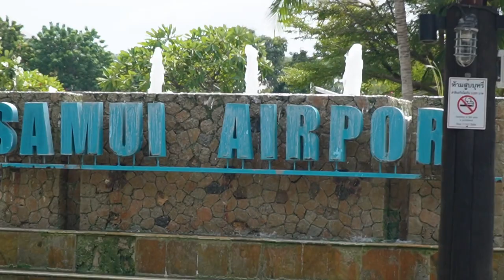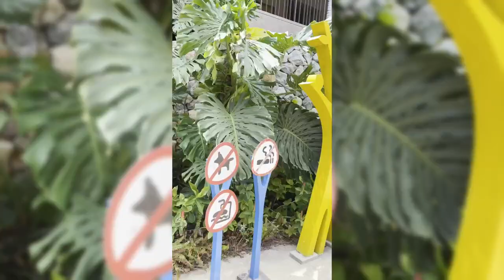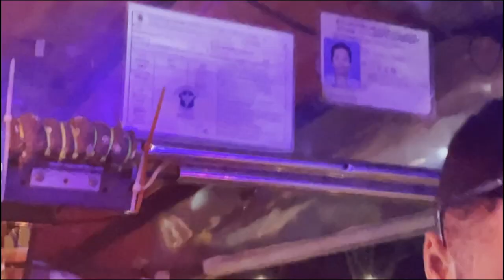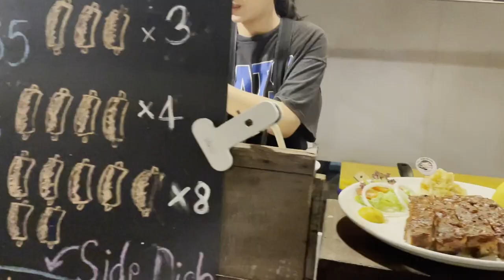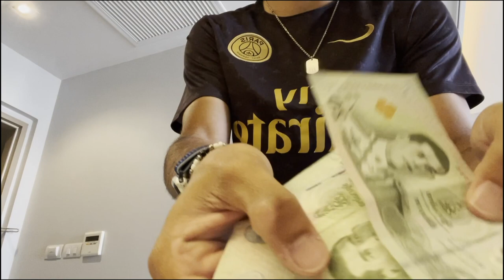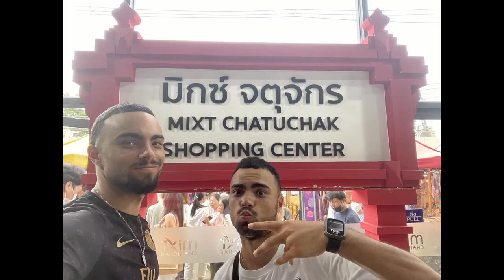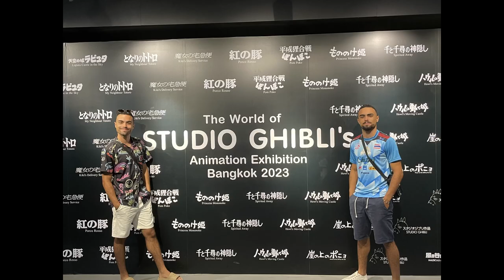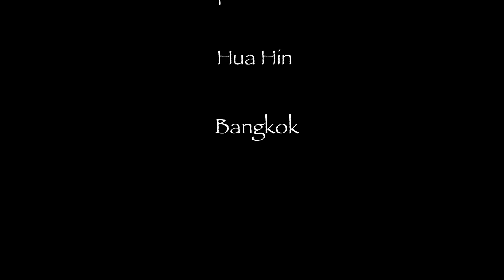ON SE FAIT SERVIR PAR DES ROBOTS !! (Thaïlande - Ep 2)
On se fait servir par des robots !!
Bonjour a tous dans ce nouvelle épisode de notre voyage en Thaïlande, on vous a partager de nombreuse surprise toute plus surprenante les unes que les autres !!
De Hua Hin à Bangkok et toutes ces histoires et péripétie !!

Je remercie et salut la participation de :
- Ognard Médéric
- Hoareau Julie
- Martin Clarisse

Musique issue de Airtlist

Merci a vous d'avoir regarder, on se retrouve très bientôt dans un nouvelle épisode c'était FLO, KISSS !!!